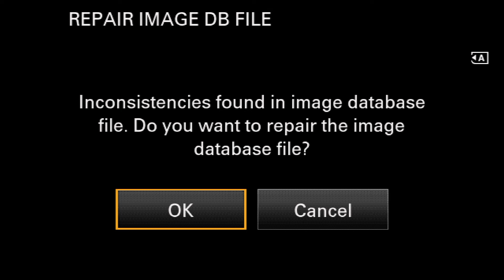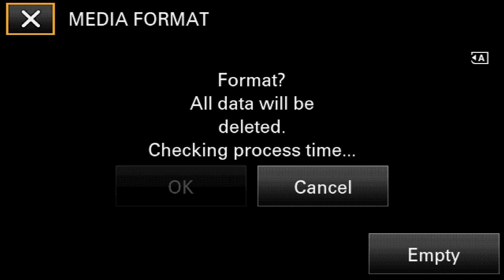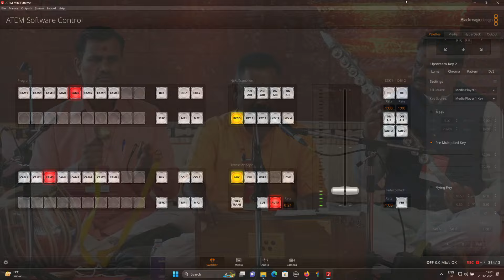Sahaja Seminar | 23rd December 2023 afternoon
International Sahaja Yoga Seminar, Nirmal Nagari, Ganapatipule.